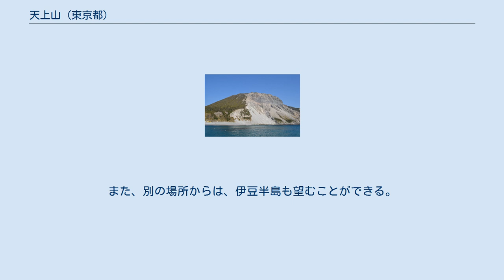天上山 (東京都)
天上山（てんじょうさん）は、東京都神津島村の神津島にある火山で、島内の最高峰。
 当山は838年7月29日（承和5年7月5日）に始まった噴火で、火砕流・火砕サージを噴出後、火砕丘を形成し、最終的に溶岩ドームを形成したものである。
古記録によると関東・中部・近畿地方に降灰し、840年10月（承和7年9月）になっても噴出物はなお高温であったと考えられている。
 山頂部は比較的に平坦で、ババ池、不動池、千代池（せんだいいけ）などの池が点在する。
この平坦面の南西部には、それぞれ「表砂漠」「裏砂漠」と呼ばれる、砂の堆積した地域がある（下の写真で中央の細長い白い部分と、右の白い部分である）。
 山頂付近の航空写真。
国土交通省 国土地理院 地図・空中写真閲覧サービスの空中写真を基に作成 最高地点は571.8mの三角点であるが、他に、529m、524mなどのピークがある。
また、東尾根上に503mの櫛ヶ峰がある。
 山頂付近から西南西に向けて神津沢の谷がえぐられており、これによって西斜面は黒島（南）と白島（北）の2つに大きく分けられる。
黒島と白島のそれぞれに登山道がある。
神津沢は神津島の中心集落の北部、神津島港の南で太平洋に注ぐ。
 山頂部には東に2つの展望地があり、その内のひとつは、東京都によって新東京百景に選定されている。
展望地からは、伊豆大島、利島、新島、式根島、三宅島、御蔵島などが見渡せる。
また、別の場所からは、伊豆半島も望むことができる。